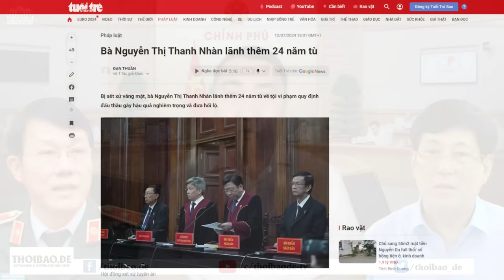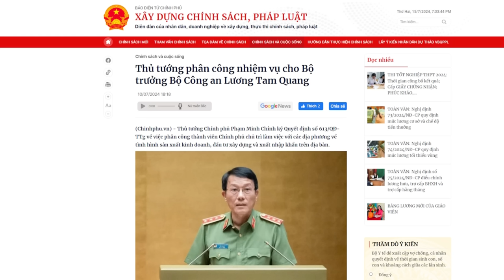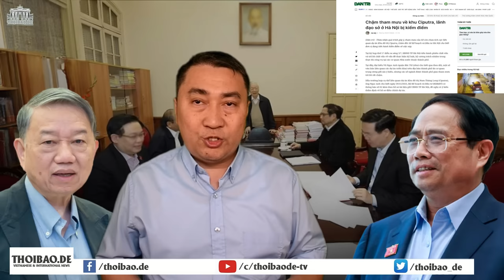Biến Bộ Công an trở thành “siêu bộ”, Tô Đại và Thủ Chính chặn đường Lương Cường ra sao?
Việc Thủ tướng Chính bước đầu áp dụng một thủ tục đặc cách, chỉ là tiền đề, để khẳng định và biến Bộ Công an thành “siêu bộ”. Tiến tới, trong một thời gian ngắn nữa, “siêu bộ” này có thể hoàn toàn khống chế và vô hiệu hóa toàn bộ hệ thống quyền lực chính trị hiện nay.